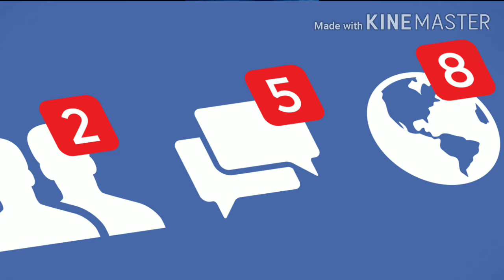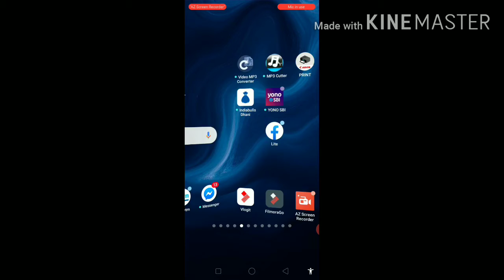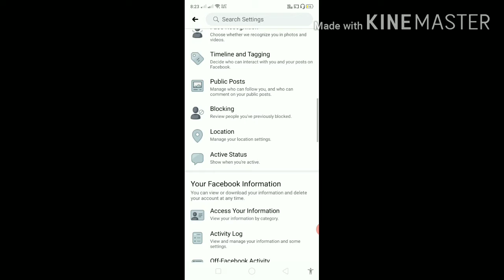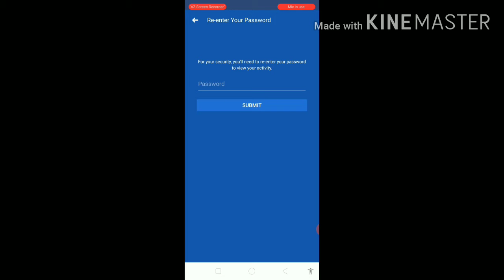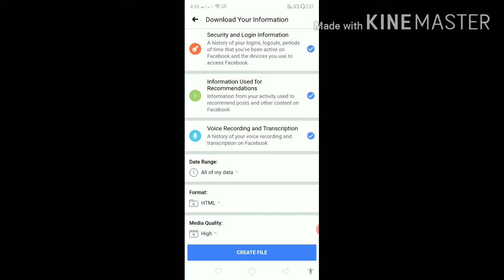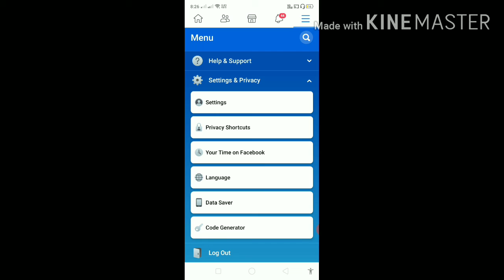Important facebook settings